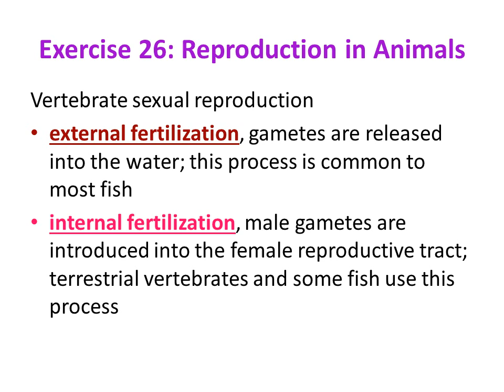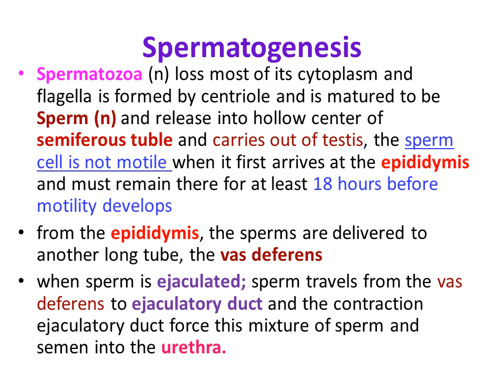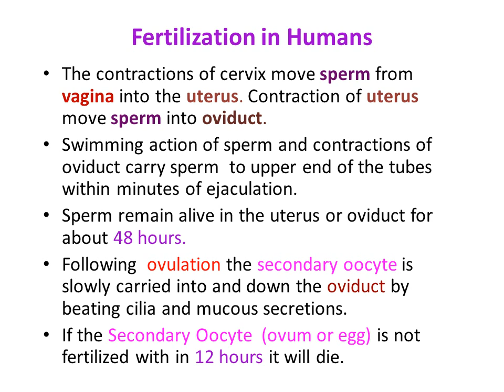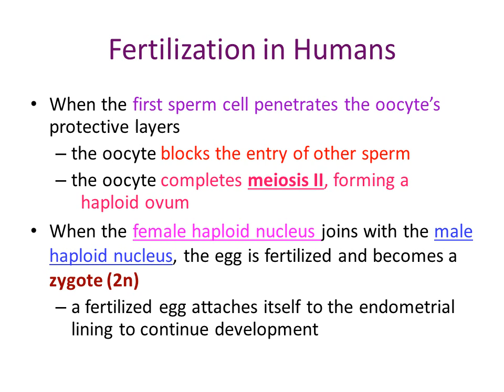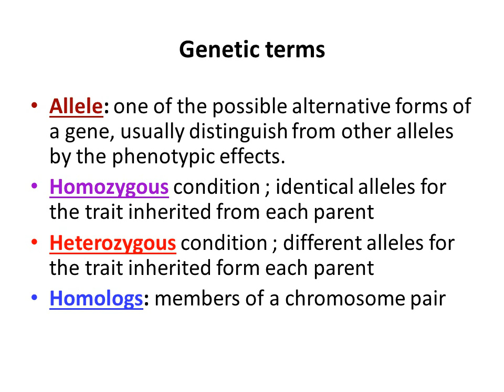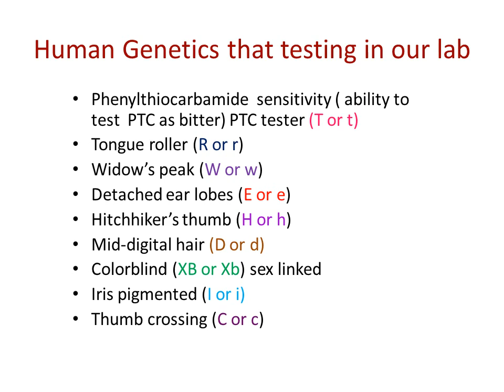Exercise 25 26 27 wmv